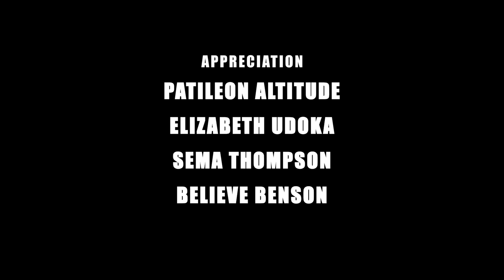DATING: BEYOND EXPECTATIONS AND IMAGINATION PT2